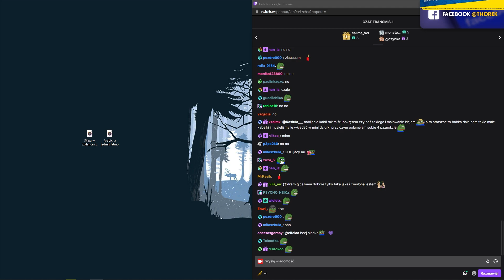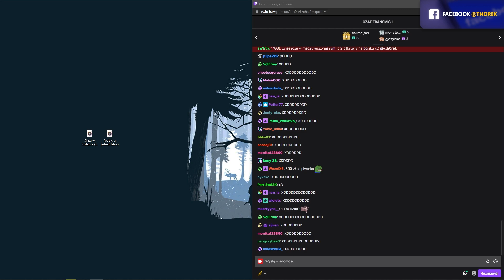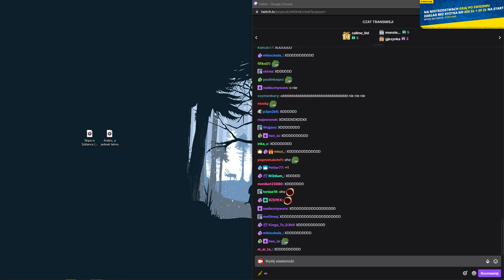Historia o Dużym Rachunku za Alkohol